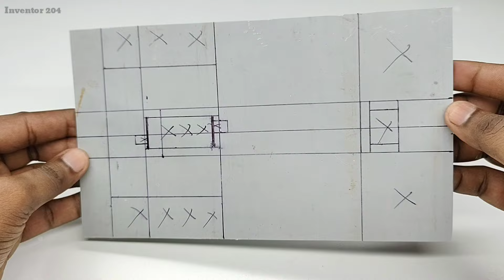How To Make A Remote Control RC Car At Home With PVC Pipe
Hello friends I hope you Enjoy this video

2 . Diy Mobile Stand | How To Make a Mobile Stand From PVC Pipe | Creative idea With PVC Pipe

1 . PVC Pipe
2 .2 DC Motor
3 . Super Glue
4 . lithium ion battery
5 . receiver
6 . soldering iron and Wire
7 . copper wire

how to make car at home
how to make car at home easy
how to make air car at home
how to make paper car
how to make a air car at home
how to make a electric car
how to make a toy car at home
homemade car
how to make a cardboard car at home easy
diy car
diy rc car
Inventor 204